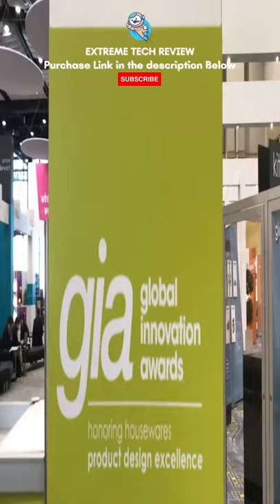Chefman Perfect Pour Volcano Waffle Maker Chefman | EXTREME TECH REVIEW | KITCHEN GADGET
Chefman Perfect Pour Volcano Waffle Maker Chefman - ( Purchase Link Below )

Amazon USA

Amazon UK

Amazon Canada

Amazon Germany

Amazon Spain

Amazon France

Amazon Italy